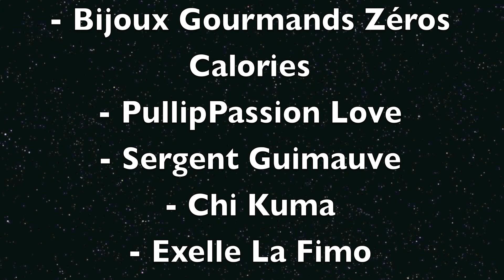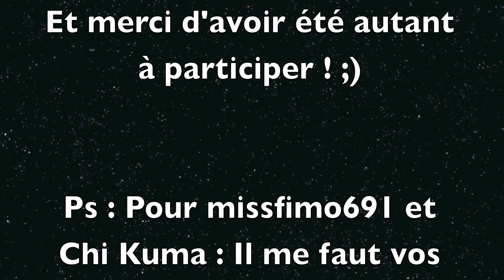Les Résultats De Mon Concours Fimo ;)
Mets la HD ! ;)
Voilà la vidéo très attendue :)
Bisous ^^